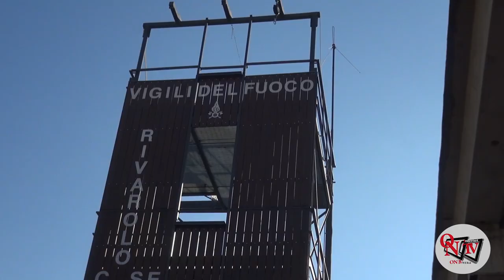RIVAROLO CANAVESE - I VVF festeggiano Santa Barbara all'insegna della continuità